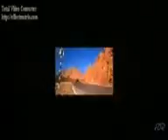Bebo (Do Knot Distrub)(Full Video) 3gp